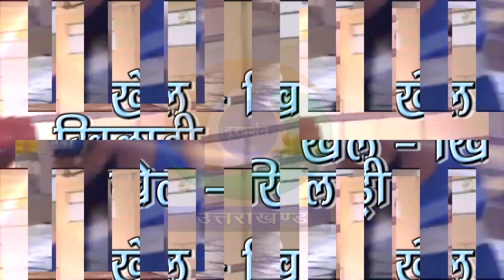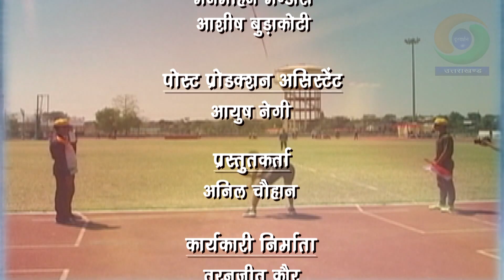खेल - खिलाड़ीः अखिल भारतीय सिविल सर्विसेज पुरूष कबड्डी टूर्नामेंट‍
खेल - खिलाड़ीः अखिल भारतीय सिविल सर्विसेज पुरूष कबड्डी टूर्नामेंट‍ || Sports - Players: All India Civil Services Men's Kabaddi Competition

संचालन- अजय पुण्डीर
प्रस्तुतकर्ता- अनिल चौहान